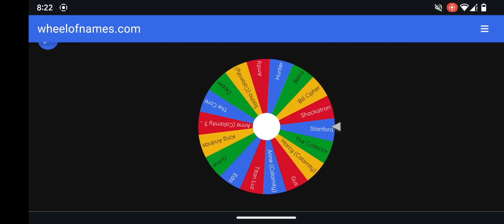Amphibia, TOH, and Gravity Falls vs Alan Beckerverse Part 3